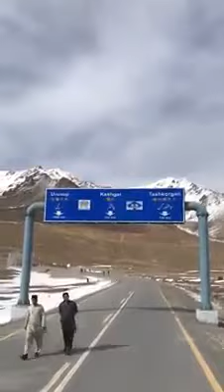The Khunjrab Pass I The beautiful China Boarder in Hunza I Passu I Pakistan I Amazing monument in Pk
The Khunjrab Pass I The beautiful China Boarder in Hunza I Passu I Pakistan I Amazing monument in Pakistan I It's Situated 17000 Ft higher located Area I It's Built by Pakistan China colonial